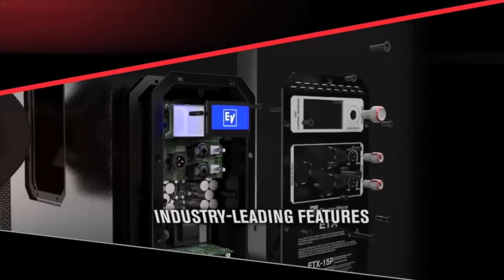Sound Systems and Speaker Placement For Parade Floats | Tuesday Night With Ben Stowe